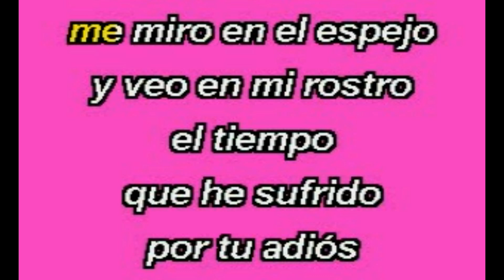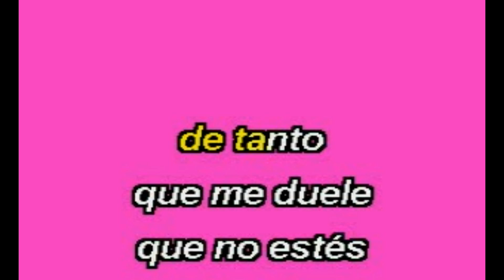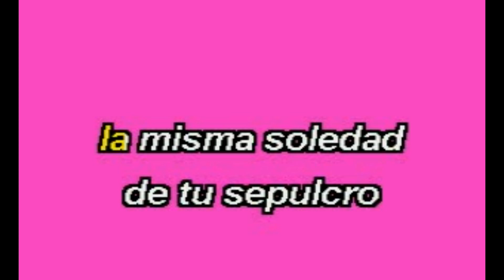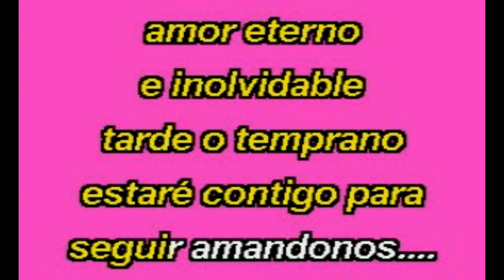Rocio Durcal - Amor Eterno (Karaoke Lyrics) NUEVO!!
Rocio Durcal - Amor Eterno (Karaoke 2019 Lyrics)